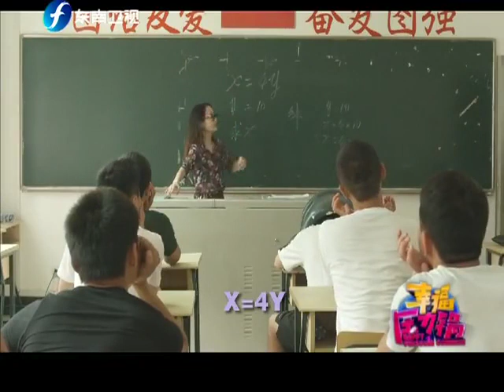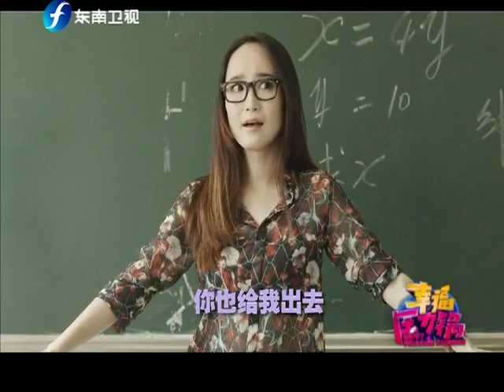20140618 幸福压力锅 大话世界杯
《幸福压力锅》是东南卫视2014年全新打造的一档创新型脱口秀节目，是全国首档都市人减压节目，由80后新锐相声演员高晓攀主持，"吉祥物"锅锅插科打诨演反例。节目以说段子的方式，诙谐幽默地将都市人各方各面的压力宣之于口，并结合小品、吐槽等观众喜闻乐见的电视表现形式，让观众在欢笑声中找到健康的减压方法。

更多正版高清视频在线观看请到全球最大海外中文视频网站VEGO.TV：